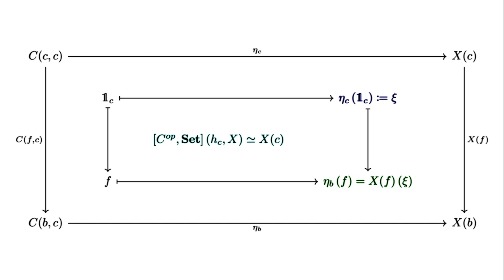Yoneda Lemma (NOT A TUTORIAL!!)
Just a mini tune :3